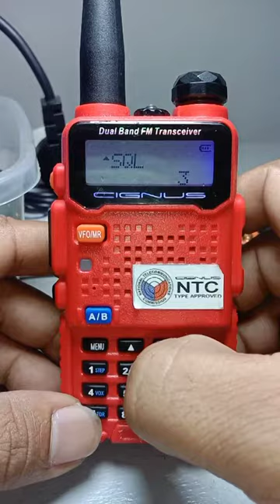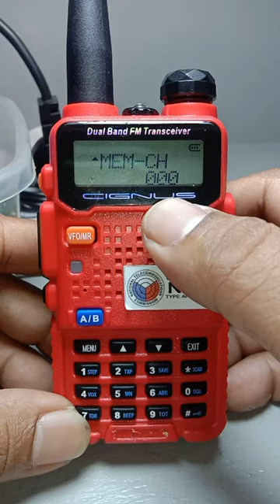tutorial_manual programming uv-85 cignus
memory saving frequency
cignus uv85 tutorial